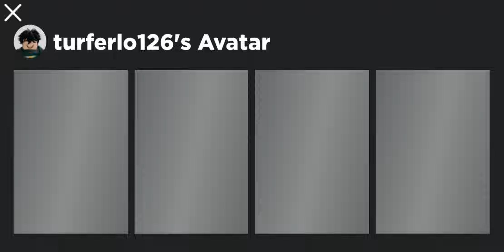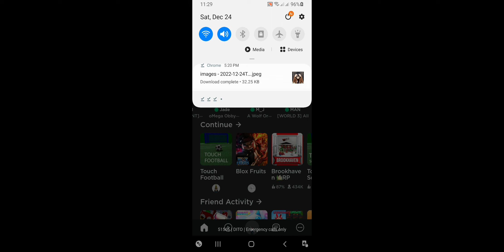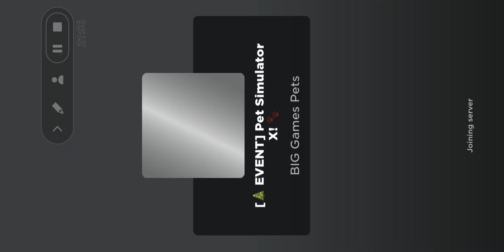late Christmas Premier